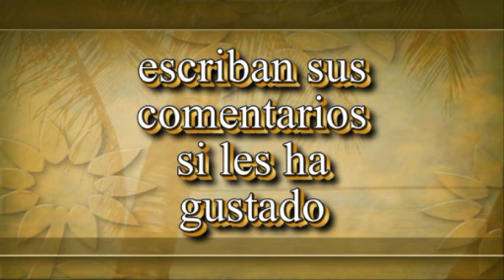los 10 mejores saltos del san andreas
este es un video de los 10 mejores saltos del san andreas